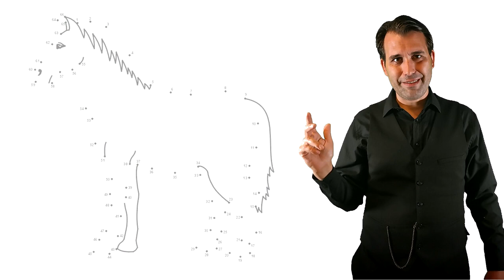¿Eres intuitivo? Puede que tenga malas noticias para tí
Primer episodio de una serie de videos cortos analizando conceptos sobre el pensamiento crítico